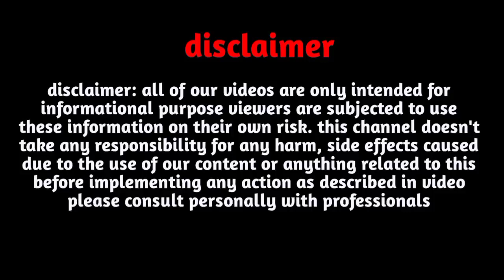U Name Rashifal 2023|U Name September 2023|U Name October, November,December 2023|U नाम राशिफल 2023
U Name Rashifal 2023 |U Name September 2023|U Name October, November,December 2023|U नाम राशिफल 2023 U name status

Follow us-